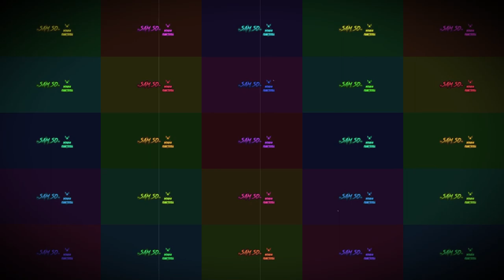(FREE) Nipsey Hussle Sampled Type Beat 2019 | Kodak Black Type Beat | Motivational samples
Dm Instagram: Sammyysossaa For Full Beat